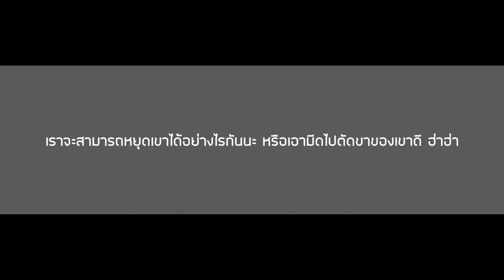ส่องคอมเมนต์ชาวอาเซียน-หลัง‘ชนาธิป’ และ ‘ธีราทร’ได้ติด 11 ผู้เล่นยอดเยี่ยมของเจลีกในนัดที่ 20